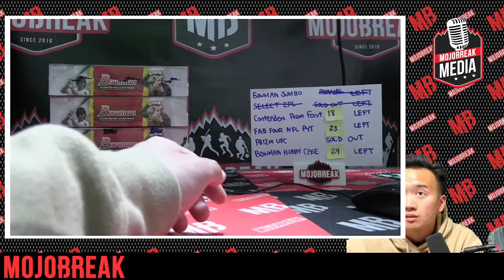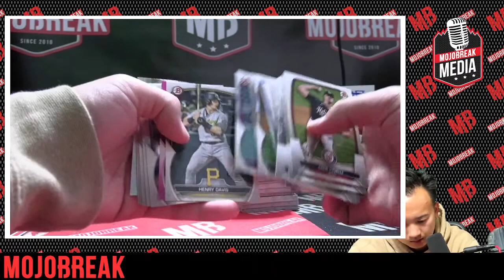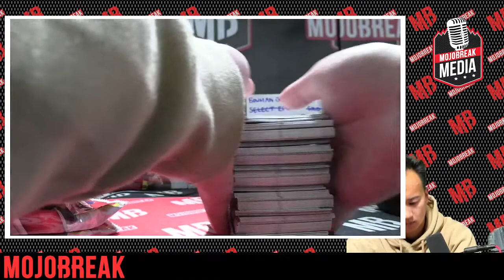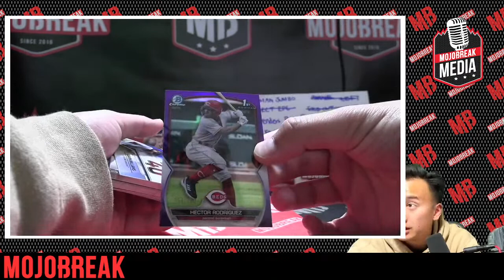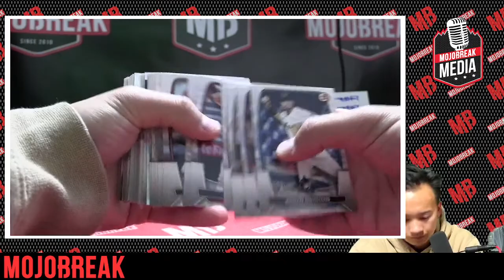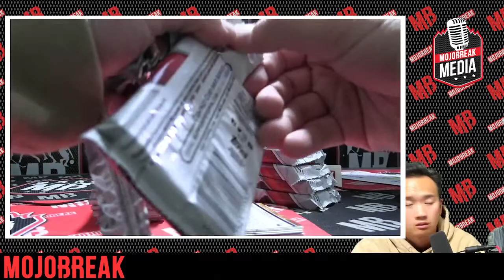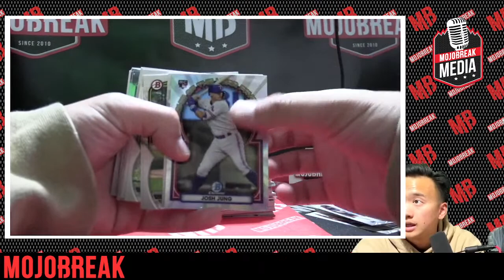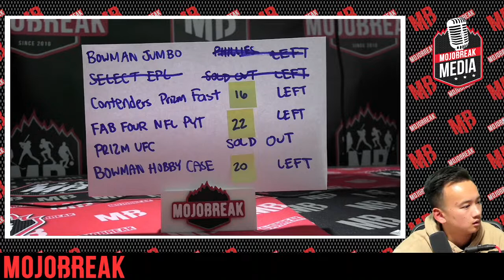Pick Your Team #1 - 2023 BOWMAN JUMBO MLB 4 BOX - 5.8.23